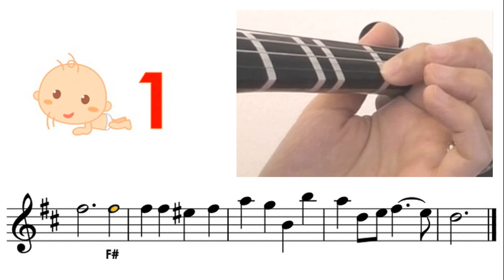O little town of Bethlehem sheet music and easy violin tutorial